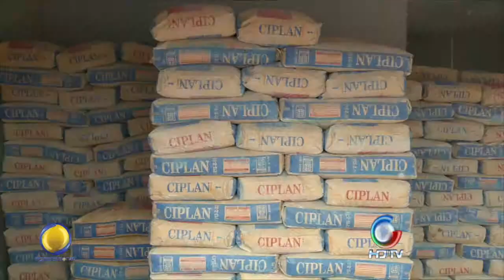O PREÇO DO METRO QUADRADO NO ACRE É O SEGUNDO MAIS CARO DO PAÍS 09 04 2015